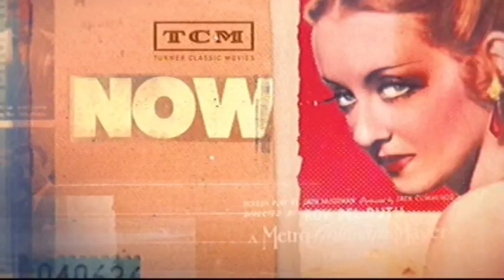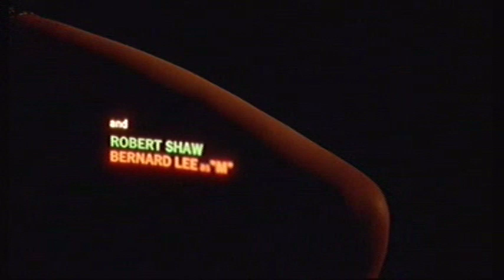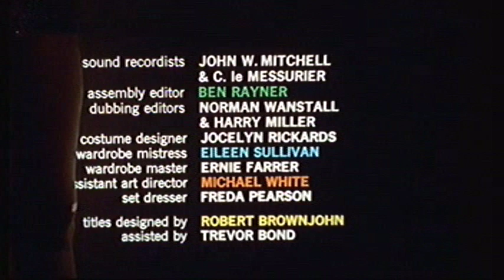from russia with love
Thursdays in September are reserved for James bond on TCM.